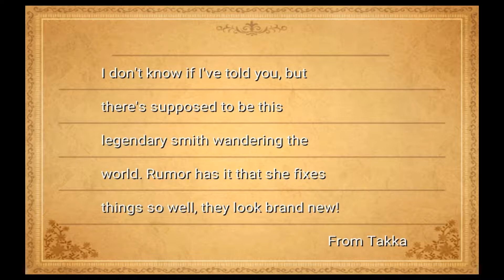FINAL FANTASY Ⅲ - Android Version (Part 18)